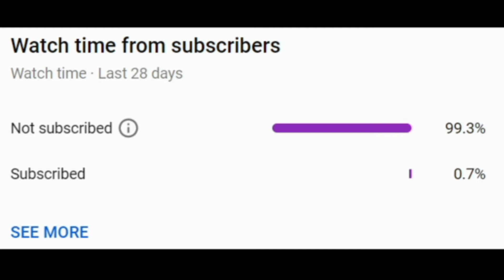MidalieSMP clips to cure the soul!